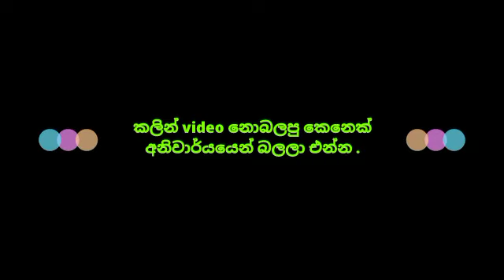සිංහල සාහිත්‍ය කෙටි ප්‍රශ්න 200 video මාලාවේ ♦️♦️හයවැනි video එක (101-120)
සිංහල විෂය ඉතාමත් ලේසි විෂයක් බවට පත් කිරීමට තමයි මෙම සියලුම videos  මෙම CHANNAL එක තුල UPLOAD කිරීම සිදුවන්නේ 💙🔥
මේක තමයි සිංහල විශය ලේසි කරන COOL SINHALA CHANNAL එක
එකතු වෙන්න හැමෝම 👊🔥
VIDEOS යාලුවන්ටත් දෙන්න මේ විශය කරුනු ඉගෙන ගන්න 👊🔥
    ගෙනියන්නම් ඔයාව A9කට කිසිම අමාරුවක් නැතිව ❤️❤️❤️
CHANNAL එක මාර වෙනස් CHANNAL එකක් ලංකාව තුල පවතින 🤩
එකතු වෙන්න
වෙනස වටහා ගන්න
ඔබ වෙනුවෙන් කර ඇති මෙම CHANNAL එකේ VIDEO බැලීම තුලින් ඔබව සිංහල විශයේ ශූරයකු කරවනු ලැබේ.💙💙

CHANNAL එක තුල සියලුම පාඩම් වලට අදාල VIDEOS ගනනාවක් සම්පූර්ණ වශයෙන් පල කල තිබේ .

2021 O/L අයට උපරිම උදව්වක් කරන්න මෙම CHANNAL එක බැදී සිටිනවා.
2022 O/L කරන අයට ONLINE CLZ ඉගෙන්වීම් රටාවක් ආරම්භ කිරීමට යෝජනා කර තිබේ .(දෙසැම්බර් සිට)
එකතු වෙන්න කැමති අයට එම කාලයේදි දන්වන්නම් 🔥👊

සුබ දවසක් ❤️🌎